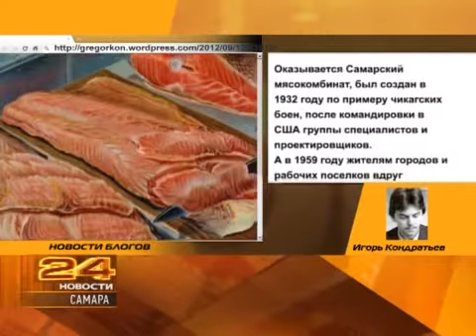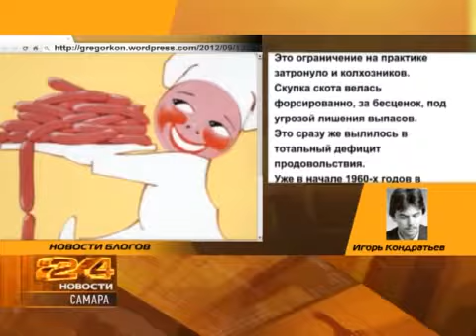Новости блогов 13.09.2012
Что сегодня волновало представителей регионального ЖЖ-сообщества - далее в нашем экслюзивном мультимедийном проекте "Новости блогов"